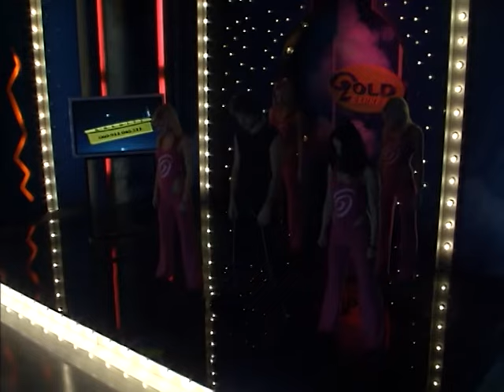Mikica Bojanić - Pauza - Gold Express - ( 2004 )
lyrics:  M.Tucaković
Arr:     S.Tufegdžić